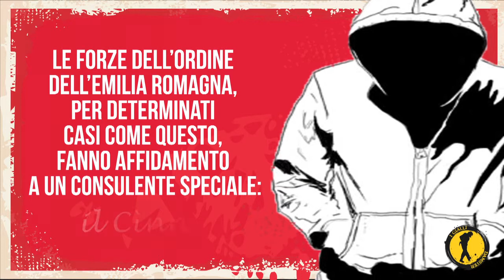Concorso Letterario "Un caso per il Cinno" Parte 2